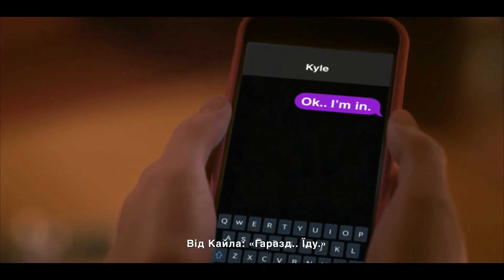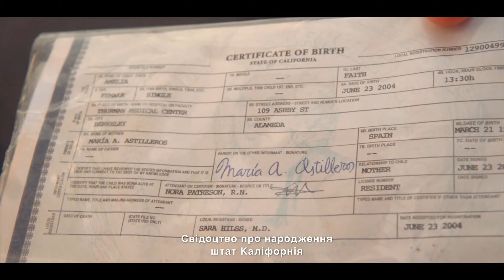Побачення на Венері 💙💛 трейлер українською 💛💙 Романтика 2023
Побачення на Венері | See You on Venus
Український трейлер

Вмираюча 18-річна дівчина-сирота хоче поїхати до Європи, щоб розшукати свою біологічну матір, тому, коли вона зустрічає добросердого молодого чоловіка, який переймається почуттям провини через смертельну аварію, вона переконує його супроводжувати її в подорожі.

✅ Прем'єра: 👉17 серпня 2023
✅ Оригінальна назва: "See You on Venus"
✅ Жанр: Романтика, Мелодрама
✅ Країна: США
✅ IMDb: 6.7/10
✅ Режисер: Joaquín Llamas
✅ В ролях: Virginia Gardner, Rob Estes, Alex Aiono, Isabel Serrano, Bernard Bullen, Eowyn Nyby Krieger

Канал ekino - Усі новітні трейлери українською, англійською та навіть російсько(але це не точно) до фільмів, серіалів, мультфільмів та ігор.